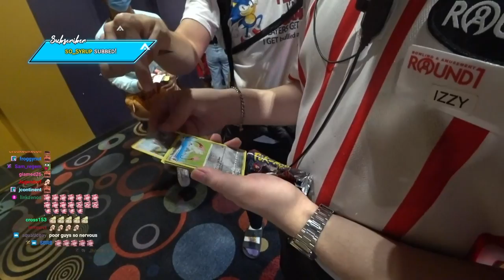The Ultimate Crane Game Challenge ft. CDawgVA